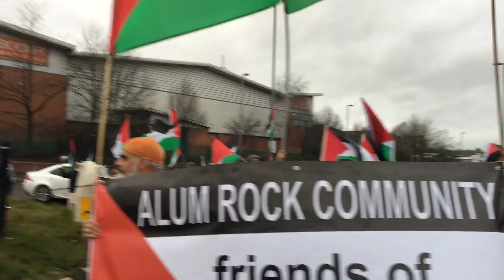Pro-Palestinian Demo and March Rally eleventh week in the row alum rock Birmingham Uk